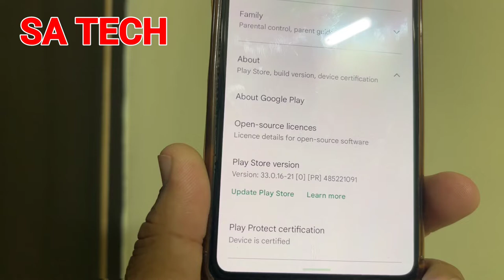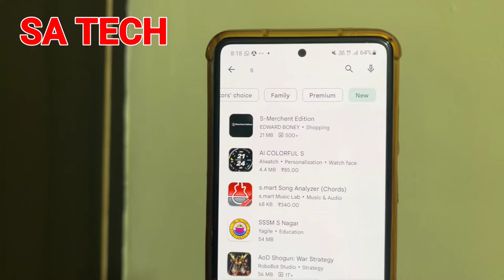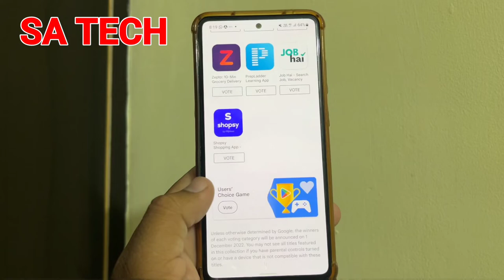New Features Added On Google Play Store, Google Play Store New Features 2022